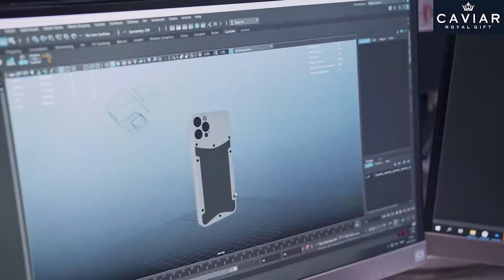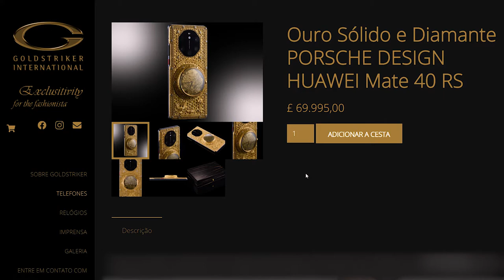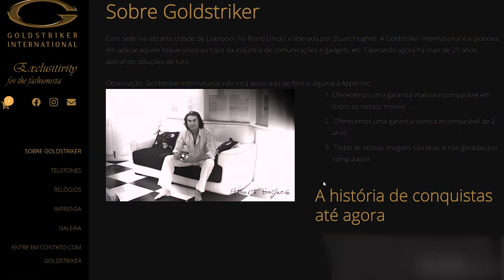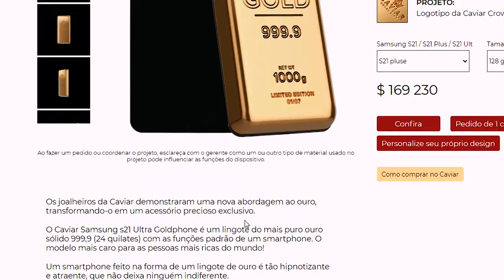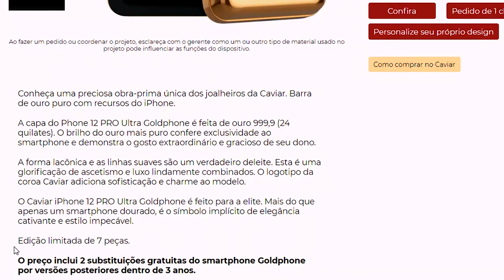Apenas Famosos Consegue Compra Esses Celulares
✔️✔️COMPRE CELULARES EM LOJAS QUE INDICO ⬇️⬇️

S21 Ultra
➡Amazon BR ➽

➡Amazon BR ➽

➡Amazon BR ➽

ROG Phone II
➡Amazon BR ➽

Motorola Edge
➡Amazon BR ➽

Zenfone 7
➡Amazon BR ➽

Celulares do Vídeo

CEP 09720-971